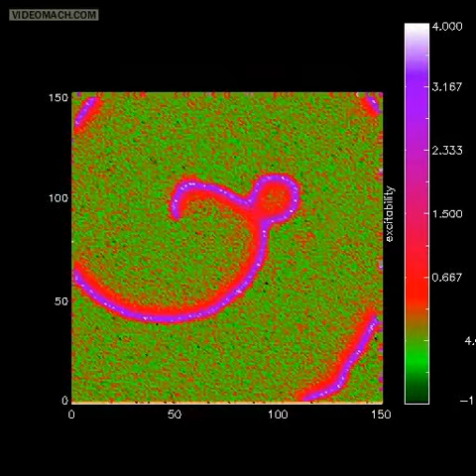spiral wave in the heterogeneous Kuramoto model (Local excitability)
See all details in peer-reviewed paper:
Local excitability of the spiral wave in heterogeneous media with a distribution of intrinsic frequencies.
With \sigma=0.2.